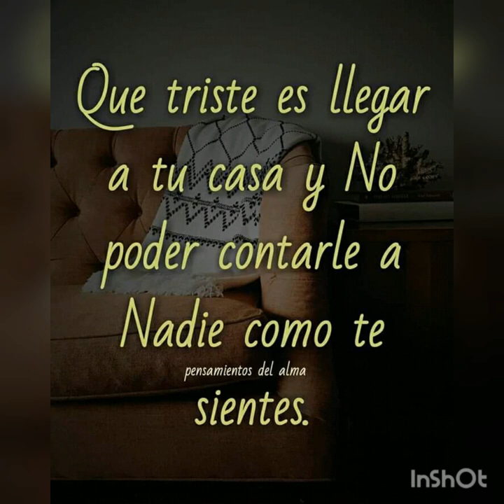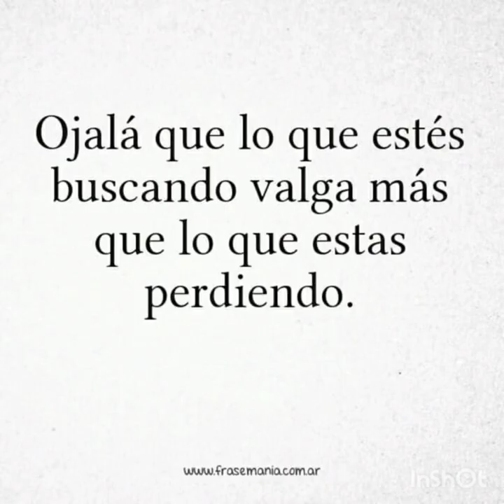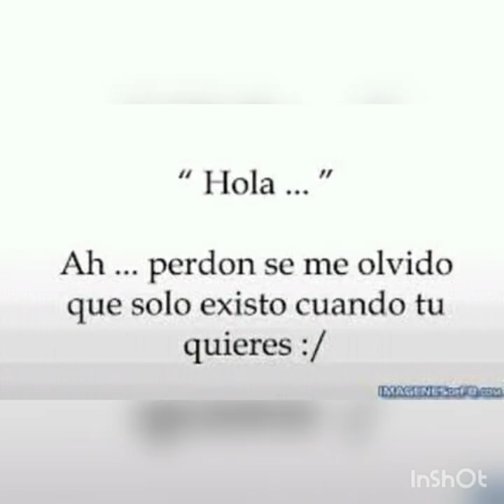Cesar estrada lo siento